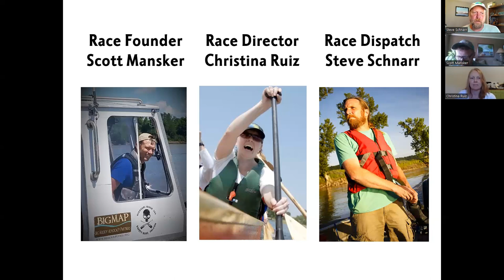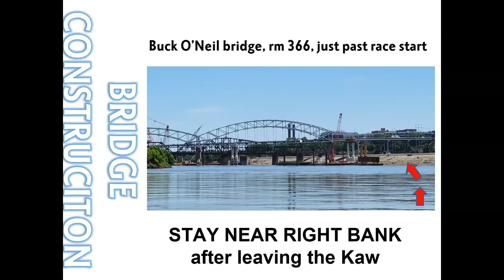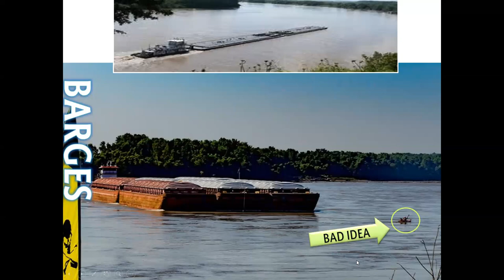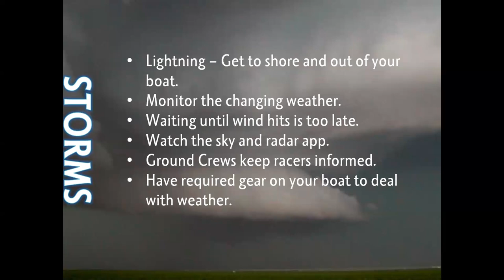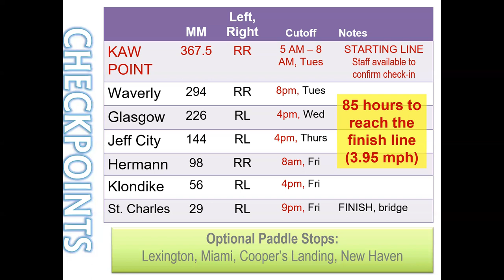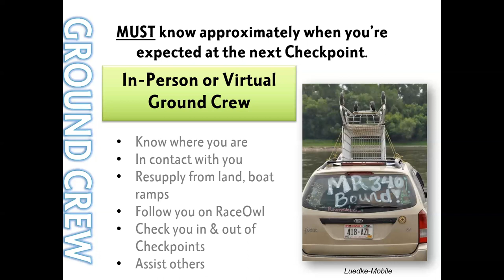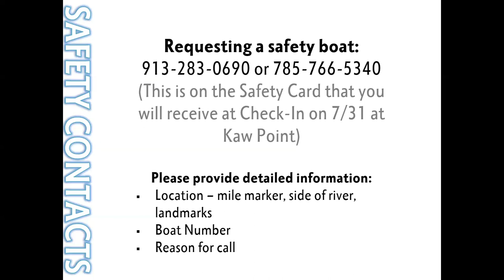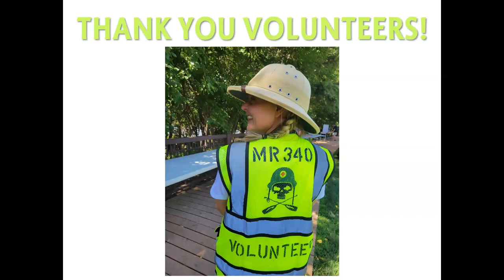2023 MR340 Safety Video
This is the official 2023 MR340 Safety Video. It is mandatory for all racers to watch this, and we recommend that Ground Crews also watch this. Racers will need to check on their waiver that they have watched the video.

It's 2.5 hours - longer than we wish, but it is all important information for everyone involved in the race. You can always click the settings gear to speed up the video.

We are looking forward to seeing you all at the July 31 Race Check-In at Kaw Point Park!